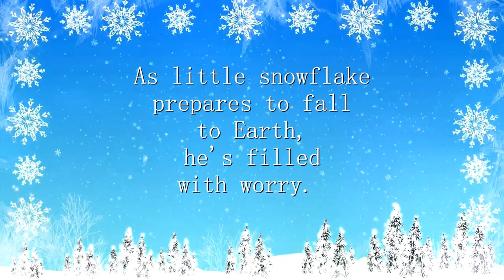Snowflake's Big Adventure Picture Book Trailer Video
A little snowflake overcomes his fears and learns his true purpose.